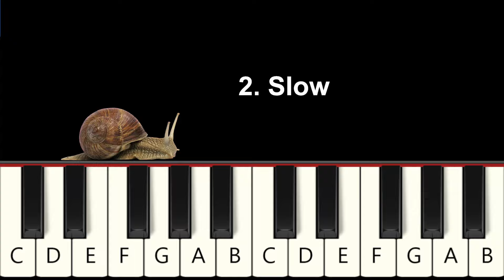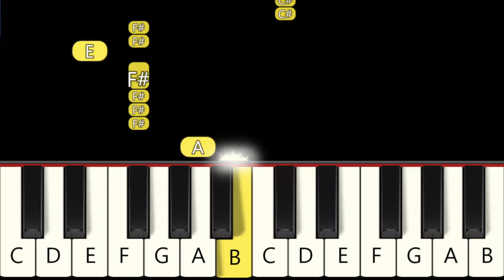Zoonomaly Song (Simba) - Fast and Slow (Easy) Piano Tutorial - Beginner